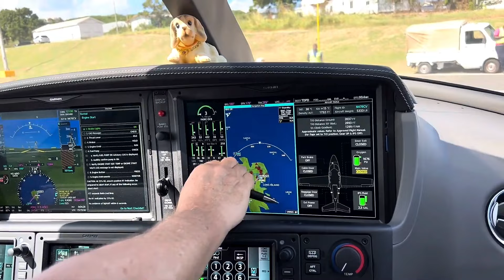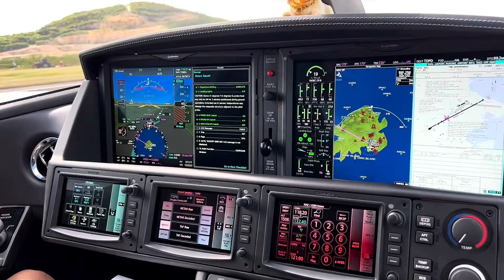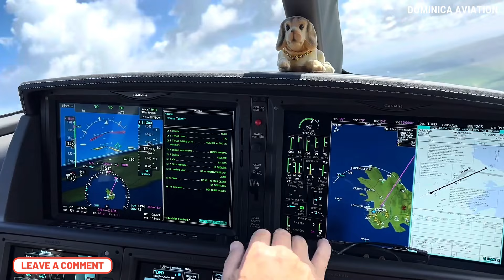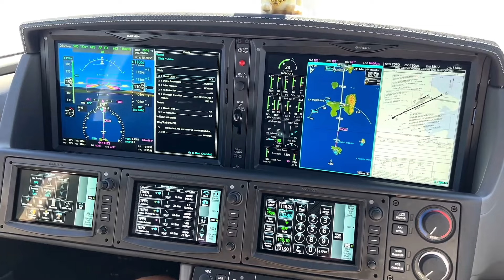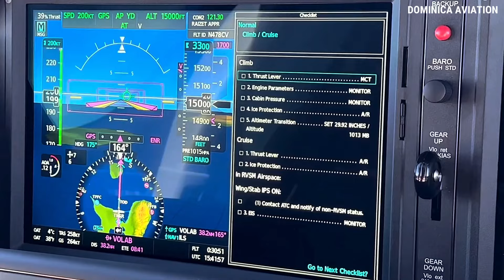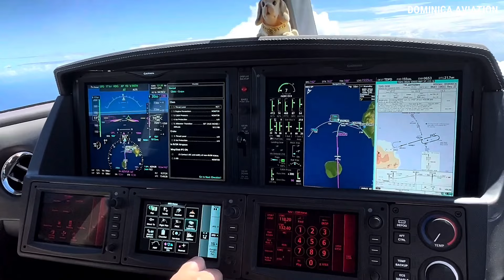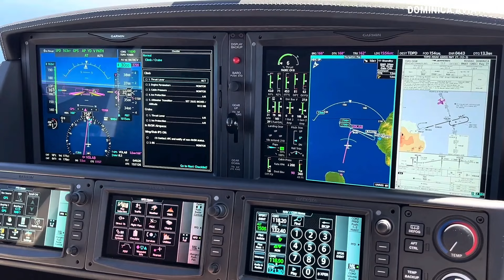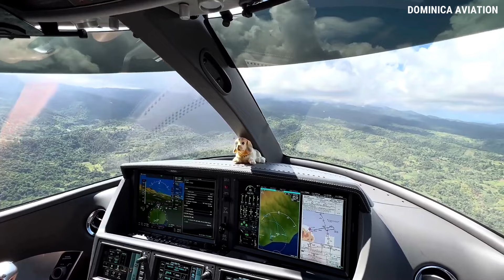COCKPIT VIEW || Cirrus G2+ Vision Jet | CIRCLE-TO-LAND Approach || Dominica 🇩🇲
A Beautiful View from the Cockpit of the departure and amazing landing into Dominica from Antigua.
Enjoy these amazing views as @visionjettravel6426 flies into the Nature Island of the Caribbean.

Content Timeline:
00:00 | Intro
00:50 | Taxi Out
01:40 | Entering The Active
02:00 | Backtracking The Active | Antigua
02:35 | Turnaround
02:50 | Departure
03:15 | Climb
04:05 | Climb - Views of Antigua
05:03 | Climb
06:20 | Cruising Altitude
07:40 | Descent
12:00 | Approaching Dominica 🇩🇲 | Circle-To Land
13:45 | Left Base Final
14:30 | Final Approach
14:50 | Short Final
15:06 | Touchdown
15:37 | Backtracking The Active | Dominica 🇩🇲
16:12 | Thanks for Watching!

Have any footage that you would like to share?